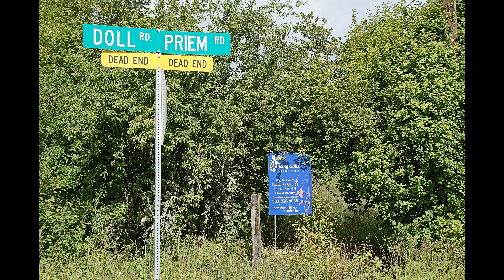Dancing Oaks Nursery Long Version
Dancing Oaks Nursery is located in Monmouth Oregon.